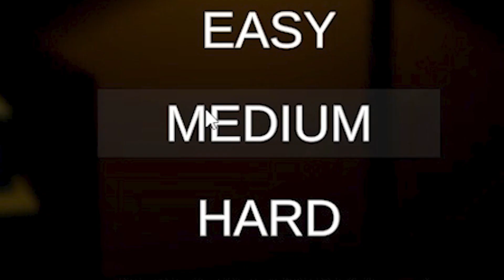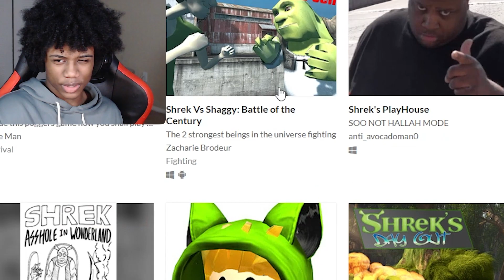I Spent a day playing Shrek Games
In today's video, I spent a whole day playing random Shrek games.